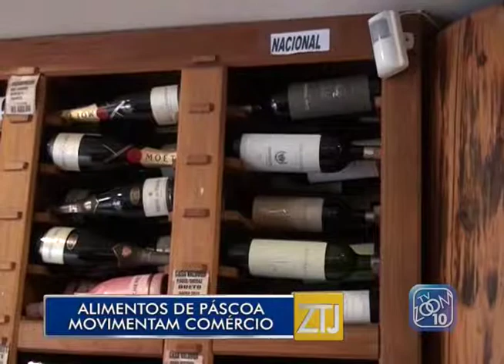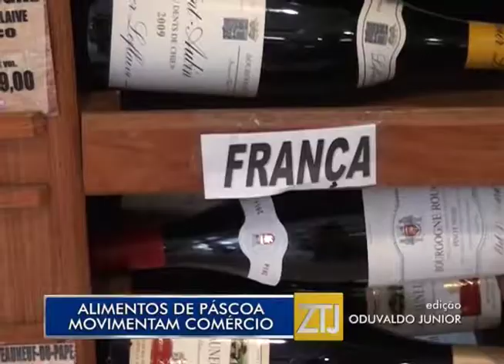13-04-2017 -ALIMENTOS NA PÁSCOA - ZOOM TV JORNAL